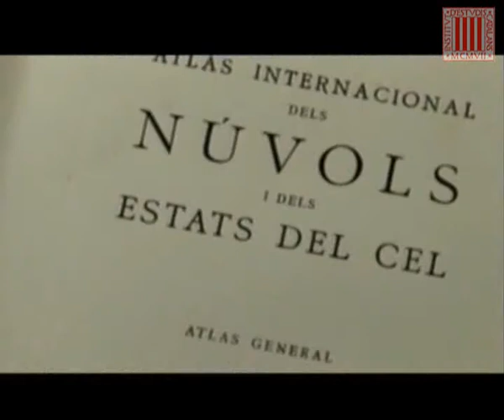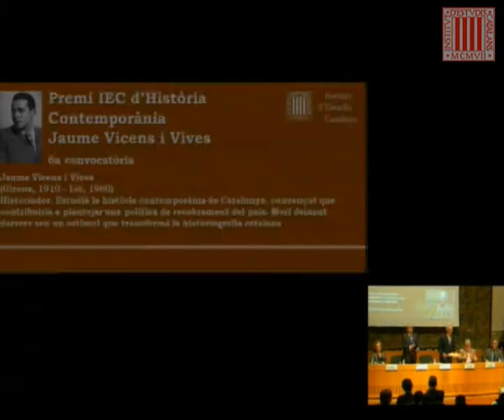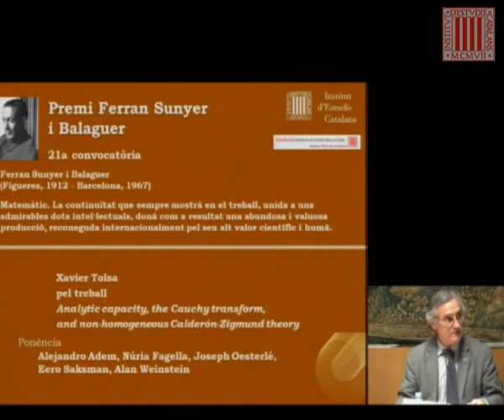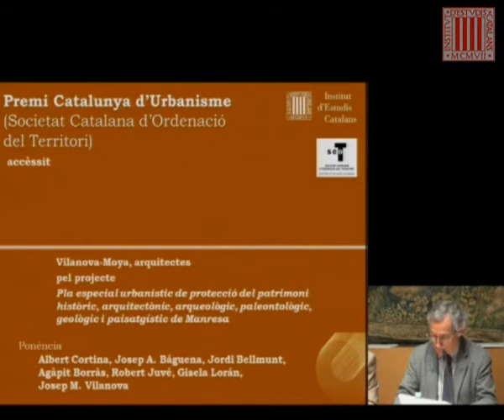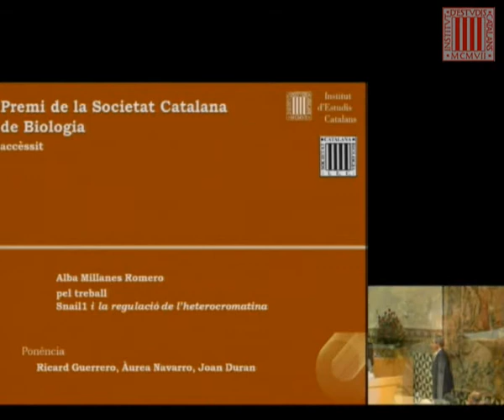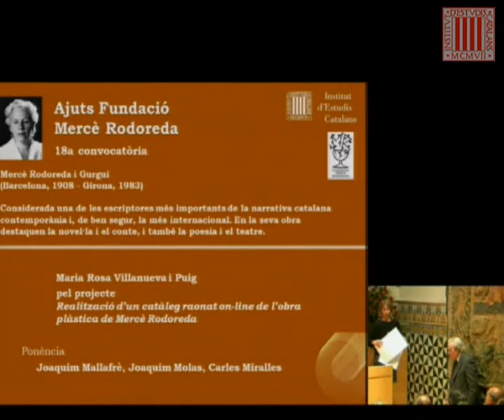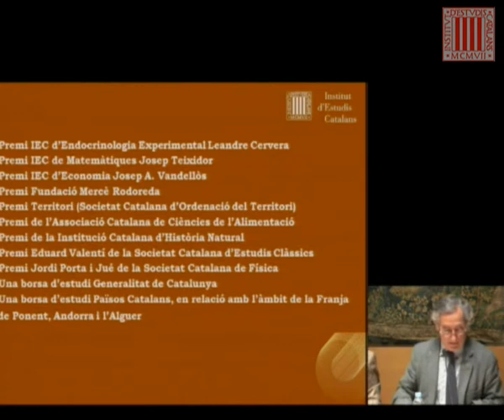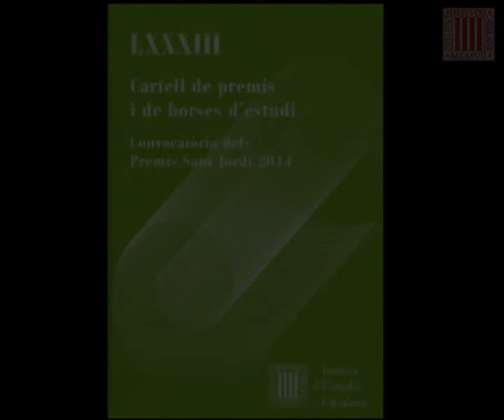Acte de lliurament dels Premis Sant Jordi 2013 de l'IEC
Acte de lliurament dels premis i les borses d'estudi corresponents al 'LXXXII Cartell de premis i de borses d'estudi de l'IEC'. A l'acte hi van intervenir Salvador Giner, president de l'IEC; Giuseppe Grilli, Premi Internacional Catalònia 2013, que va parlar en nom dels premiats, i Germà Gordó, conseller de Justícia de la Generalitat. L'acte es va celebrar a l'IEC el 22 d'abril de 2013.